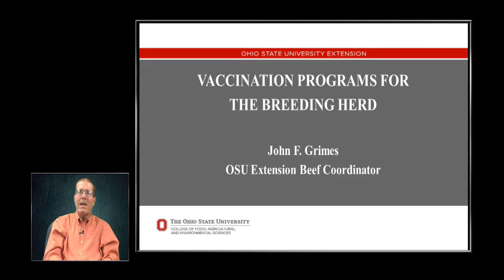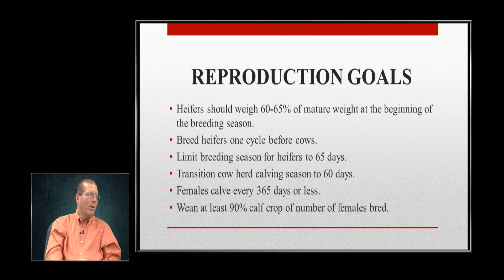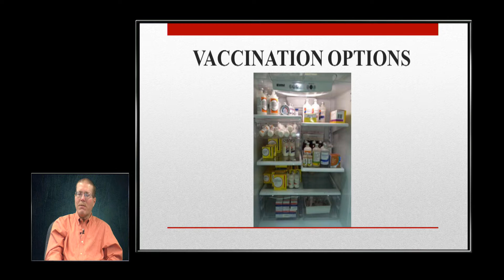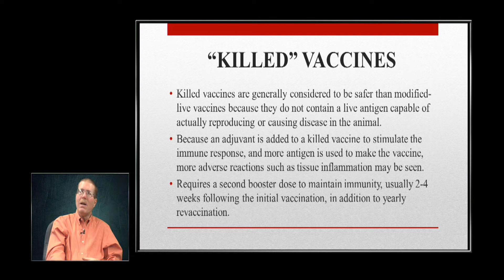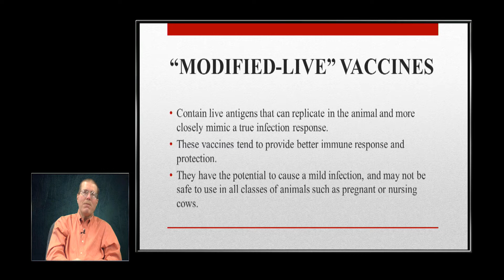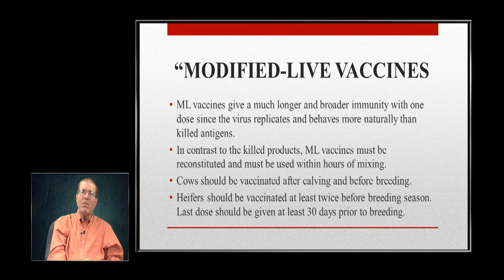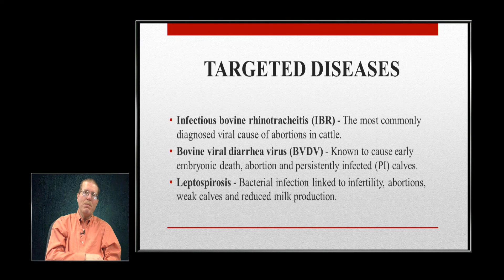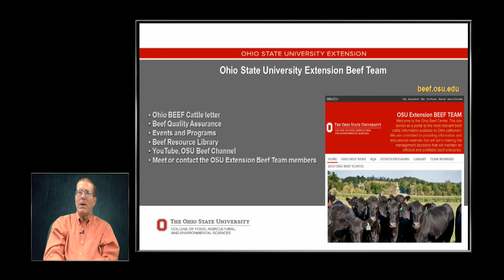Vaccination Program Considerations for the Beef Breeding Herd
With calving season into full swing throughout much of Ohio, breeding season is around the corner. A well planned breeding herd vaccination program can improve fertility and conception rates. In this edition of the Beef AG NEWS, host Duane Rigsby and OSU Extension Beef Coordinator John Grimes offer considerations for implementing your pre-breeding season whole herd vaccination program.